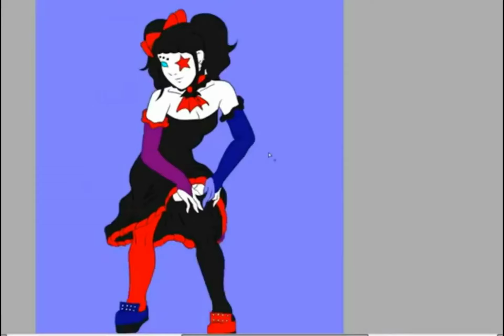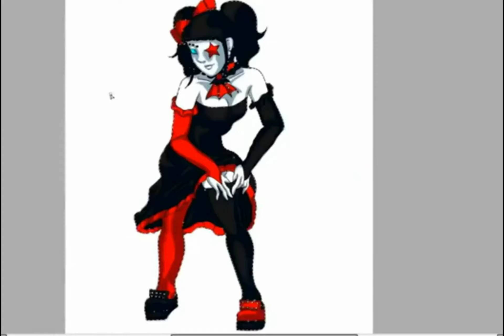feminists and pin up?